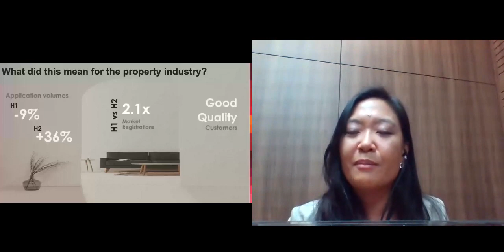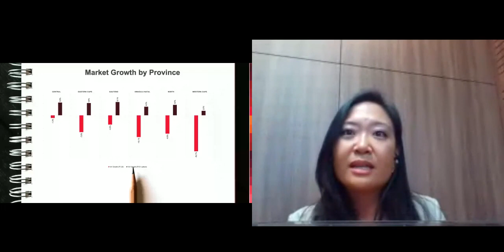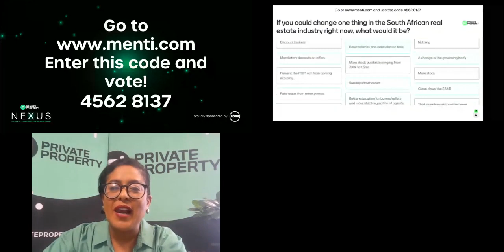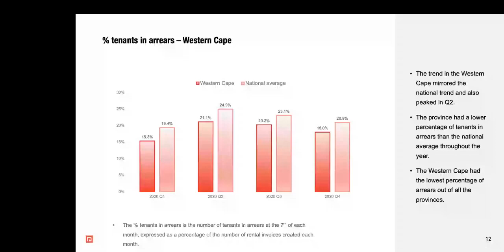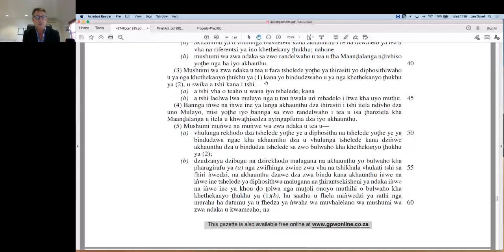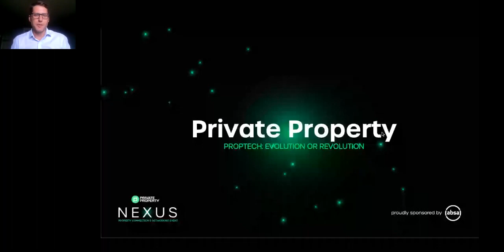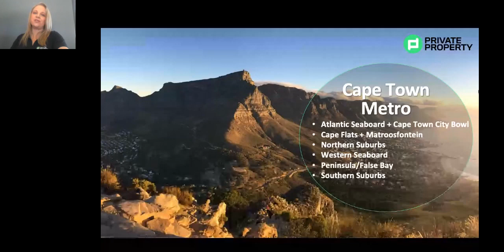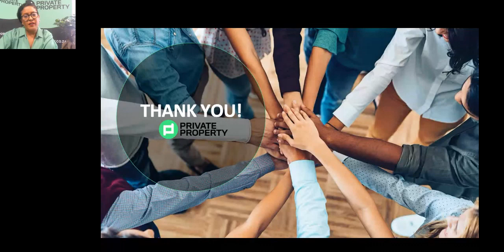Cape Town Metro - 17th March 2021 | Nexus Series